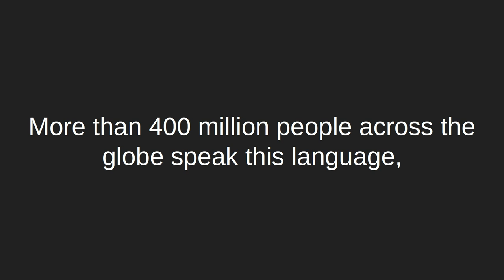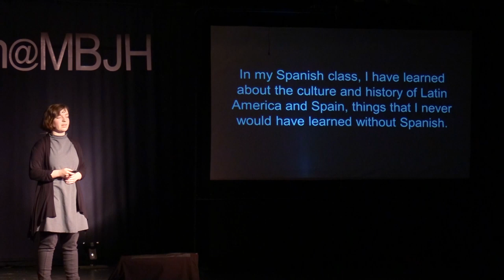Ignite Your Spark: Why You Should Learn a Second Language | Emily King | TEDxYouth@MBJH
After learning and speaking Spanish for almost ten years, Emily King has developed a fascination with bilingualism. Reflecting on her experiences as well as scientific research, her talk delves into the benefits of learning a second language.
Emily King is a ninth-grade student at Mountain Brook Junior High. She loves listening to Broadway music and hanging out with her friends. Ever since a few summers ago when she went to an improv summer camp, she has also been very interested in the art of comedic improv. This talk was given at a TEDx event using the TED conference format but independently organized by a local community.